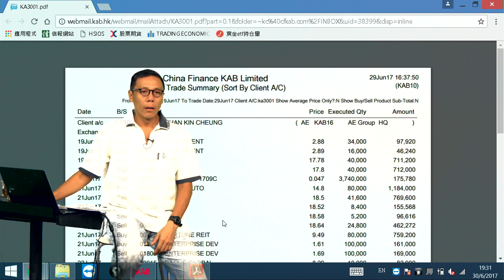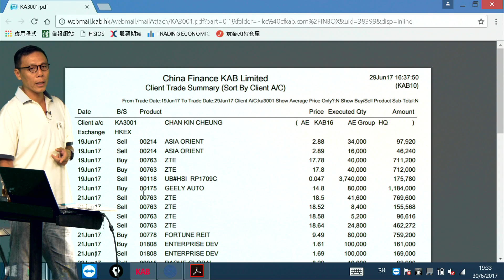KC_推富圖 EP 34 -坐言起行，$14.8買吉利。 - 20170630a